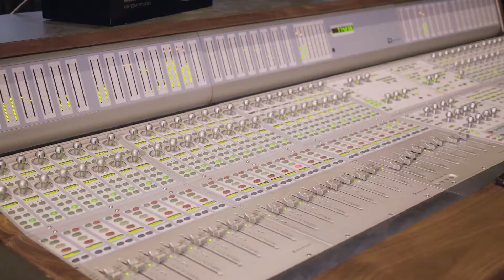Foreverr Brandon - Musix Studio Interview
Foreverr Brandon is speaking about his new EP titled "Musix". He displays his thought and director of the project and let's the viewer sees the behind the scene footage of his studio session.

"Musix" EP Available Now